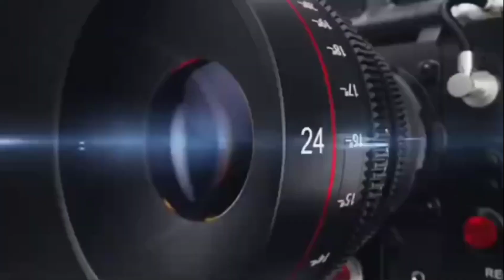ताजुश्शरिया अस्पताल के डॉक्टर कय्यूम खांन बाबू रज़ा ने स्वतंत्रता दिवस की हार्दिक शुभकामनाएं दी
ताजुश्शरिया अस्पताल के डायरेक्टर डॉक्टर कय्यूम खांन बाबू रज़ा ने स्वतंत्रता दिवस की हार्दिक शुभकामनाएं दी